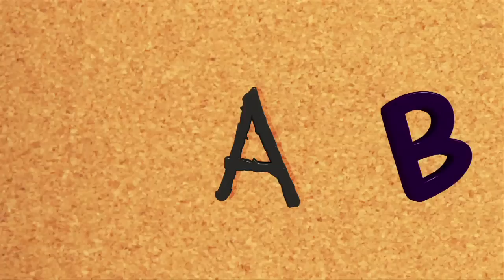[My Friend, TTOBO]English Highlight-ME! ME! ABC